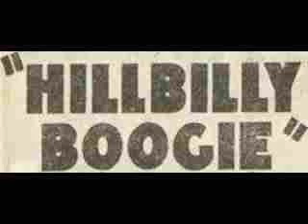Jim Atkins-Im a Ding Dong Daddy (From Dumas)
1953 Hillbilly Boogie